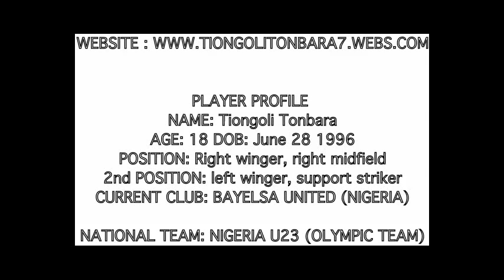Tiongoli clips by Tofe T Sports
Player Profile
NAME:       Tiongoli Tonbara
AGE: 18      DOB: June 28 1996
POSITION: Right winger, right midfield
2nd POSITION: left winger, support striker
CURRENT CLUB: BAYELSA UNITED (NIGERIA)
FORMER CLUB: ABUJA FC
NATIONAL TEAM: NIGERIA U23 (OLYMPIC TEAM)

STATISTICS : NIGERIAN PREMIER LEAGUE 2014
BAYELSA UNITED: 25 GAMES : 3 GOALS 10 ASSISTS